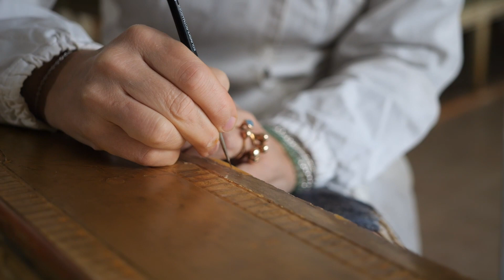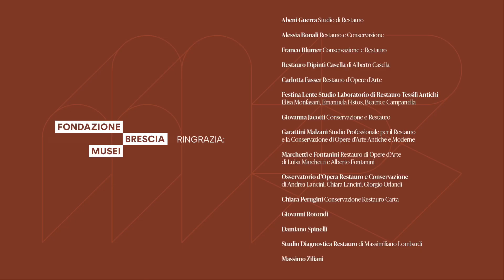Museo del Risorgimento Leonessa d'Italia - I restauri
Dopo un periodo di chiusura inaugura il 29 gennaio 2023 il Museo del Risorgimento Leonessa d'Italia.

I restauri si sono appena conclusi, ci vediamo all'inaugurazione.

© Fondazione Brescia Musei / Video di Simone Rigamonti